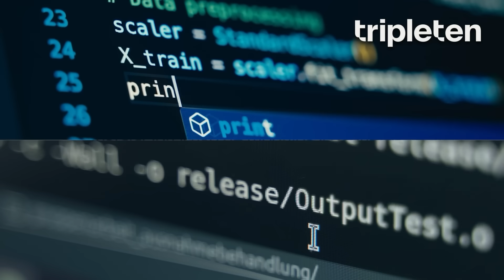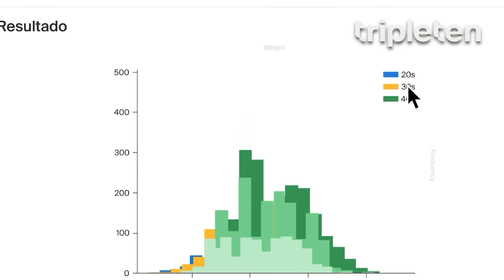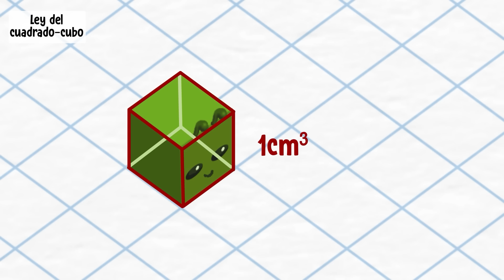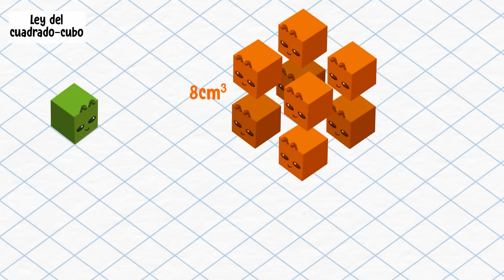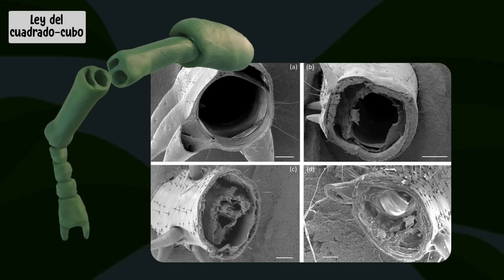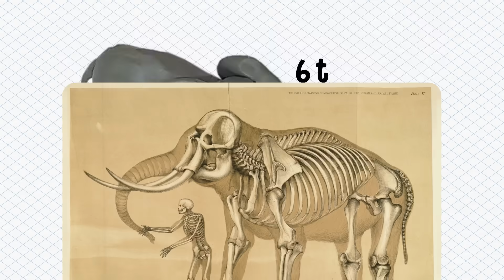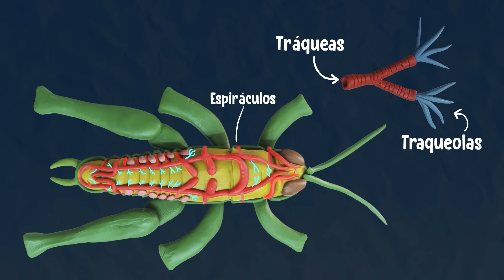¿Por qué no existen insectos GIGANTES? 🦟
¿Hay algún motivo por el que no existan los insectos gigantes en la Tierra? Descubre la expicación científica y matemática.

CONTENIDO:
00:00 Intro
02:19 Los insectos más grandes del mundo
03:10 Ley del Cuadrado-Cubo
06:48 Cómo respiran los insectos
08:06 Insectos prehistóricos
08:52 ¡Crustáceos gigantes!
09:12 Insectos extraterrestres

CRÉDITOS:
Guión: Tonatiuh Moreno
Ilustraciones: